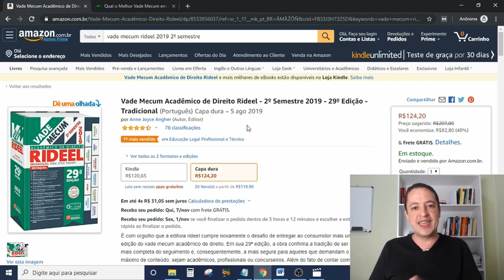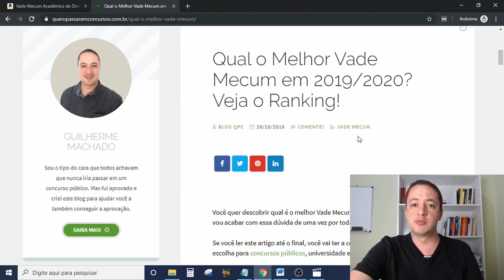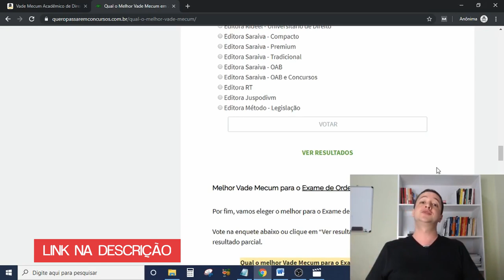Qual o Melhor Vade Mecum? Saiba a Minha Opinião!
Qual o melhor Vade Mecum da atualidade?

1 - Vade Mecum Rideel

Compre na Amazon (edição mais atualizada):

2 - Vade Mecum Saraiva

🏆 Ranking do QPC - Vote no melhor Vade Mecum

Você quer descobrir qual é o melhor Vade Mecum para concursos públicos, universidade e OAB?

Beleza! Neste vídeo eu vou dizer qual é o melhor na minha opinião.

E já te adianto que vou escolher apenas um. Não vou ficar em cima do muro.

E tem  mais: eu vou te mostrar onde você pode encontrar alguns rankings em que estudantes de todo o Brasil votam e elegem, separadamente, o melhor Vade Mecum para:

- Concursos públicos
- Universidade
- Exame de Ordem da OAB

Guilherme Machado